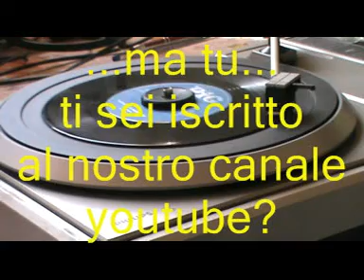LITTLE TONY * La donna di picche